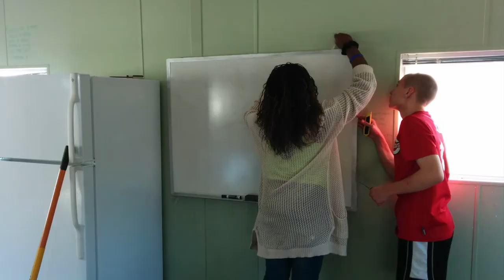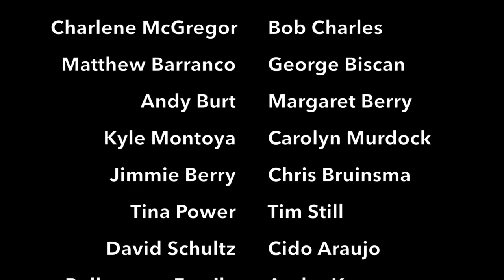Parkway Church: Youth Trailer Remodel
Parkway Presbyterian members raised over $10,000 to have an old trailer renovated to breathe new life into the youth students.